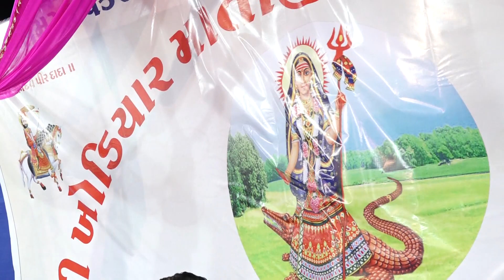Vekariya Parivar Madvo- Virnagar- Part-001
Vekariya Parivar madvo ,Khodiya mataji Madvo, Dakla ,
Virnagar madvo,Kak Damru, Matji Madvo.